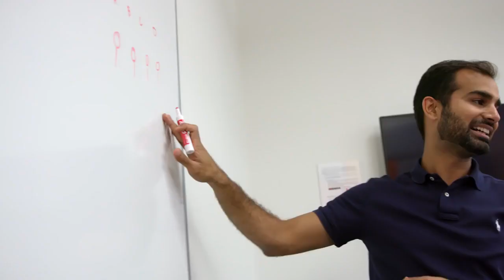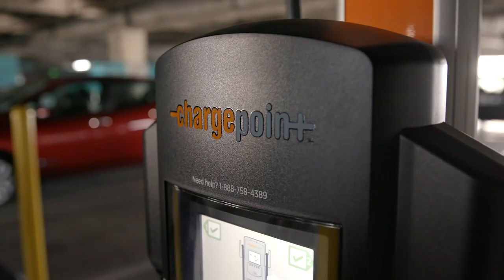EV Charging in Action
See how ChargePoint helps businesses make EV charging work for them and find out why it matters, with a spotlight on ChargePoint customer Adobe.